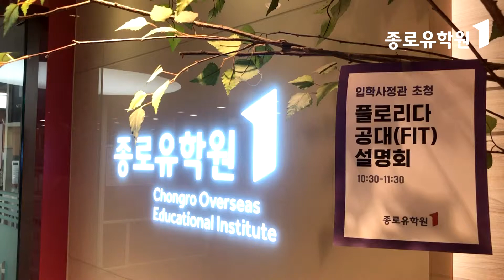미국 플로리다 공대 (플로리다텍) 설명회 현장스케치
5월 8일 종로유학원 강남본점에서 우주공학과 항공조종 프로그램이 우수한 미국 플로리다 공대(또는 플로리다텍) 입학사정관을 초청하여 설명회를 진행하였습니다.

맞춤형 정보를 제공드리기 위해 소규모 설명회로 진행되었습니다. 플로리다 공대 인기 프로그램과 입학조건을 안내해드리고, 자유롭게 질문할 수 있는 Q&A 시간을 가졌습니다.

종로유학원은 플로리다 공대의 파트너로서 한국 내 입학상담처 역할을 하고 있으니, 플로리다 공대 입학을 희망하시는 분들은 전국의 17개 종로유학원 직영지사에서 무료상담 이용해보시기 바랍니다.